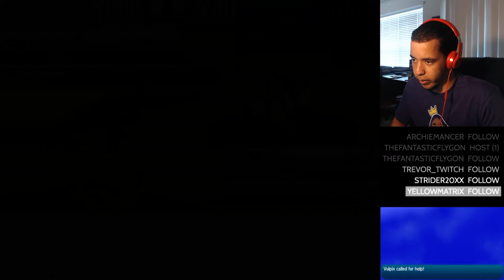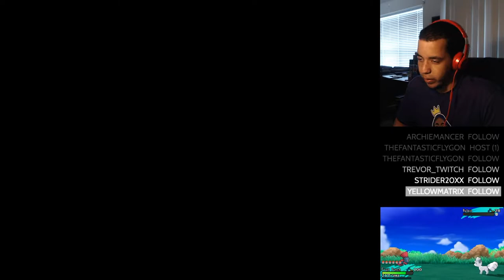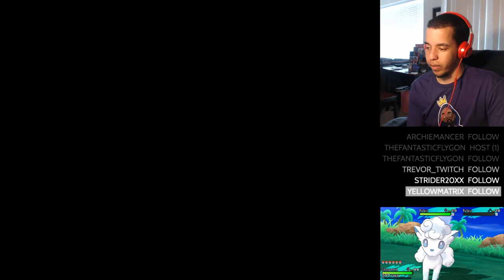TRAINER SCHOOL TOURNEY - Pokémon Insurgence 1.2 STREAM HIGHLIGHTS Ep 1 w/ Domin0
Since the Insurgence update came out a few days ago, we've been playing through the game on stream! This is the first highlight video from that!

Come watch me stream on Twitch!